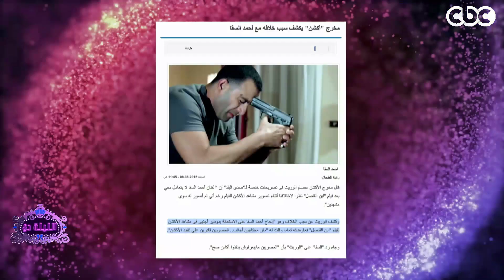الليلة دي | أحمد السقا يكشف حقيقة استعانتة بدوبلير أجنبي في افلامة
- للاشترك في قناة الليلة دي - EL-Leila Di ومتابعة باقي الفيديوهات